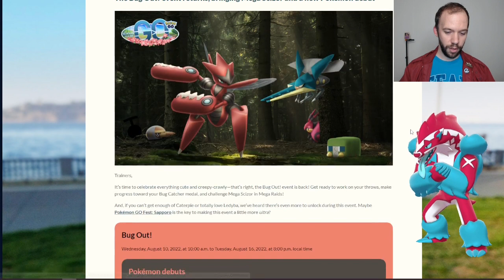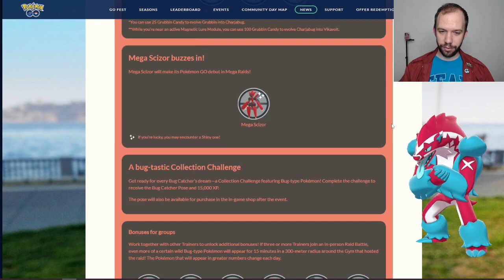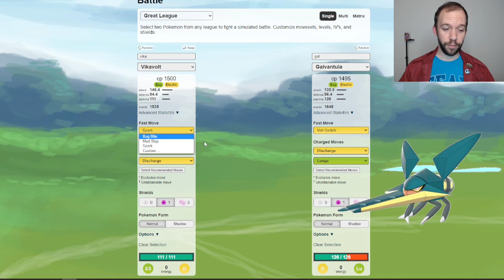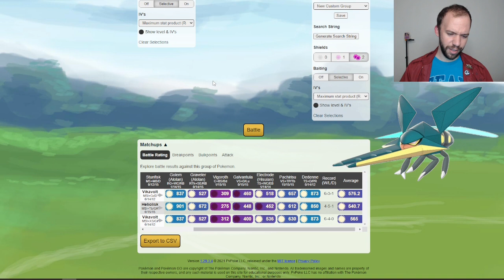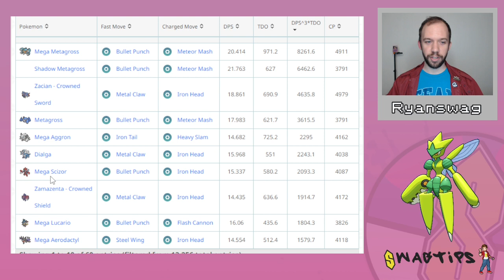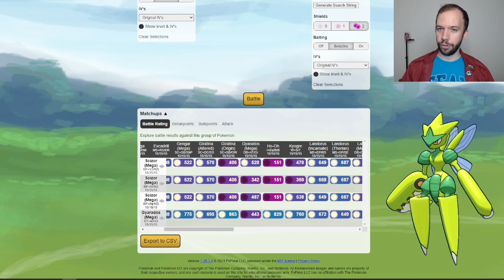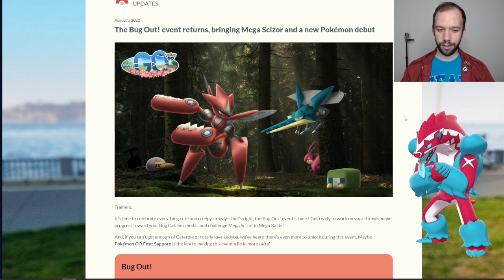MEGA SCIZOR AND VIKAVOLT ARE HERE | Pokémon GO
The Bug Out Event returns to Pokemon GO. Starting August 10th, Grubbin and its evolutions Charjabug and Vikavolt, along with Mega Scizor, will all be debuting in Pokemon GO. In this video I go over the Bug Out Event details and highlight the utility of Charjabug, Vikavolt, and Mega Scizor in PvP. The short of it is, Charjabug is a tankier Galvantula sidegrade, Vikavolt is an Electric-type mulching Mud Slapping meme, and Mega Scizor may be the new best Mega for the Mega Master League PvP. As far as Mega Scizor’s prospects as a Raid Attacker, it’s not as good as future Megas, but fits nicely into the current state of things. All in all, Mega Scizor looks good!

Intro: (00:00)
Charjabug: (02:55)
Vikavolt: (04:22)
Mega Scizor: (07:04)
Wrap Up: (12:17)